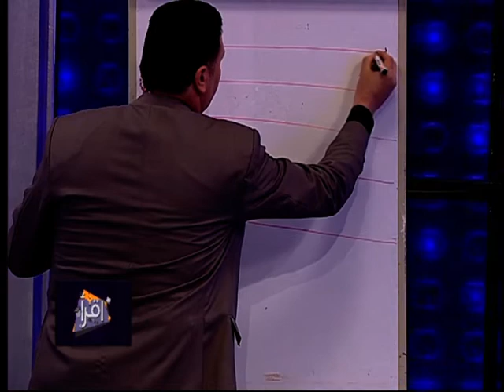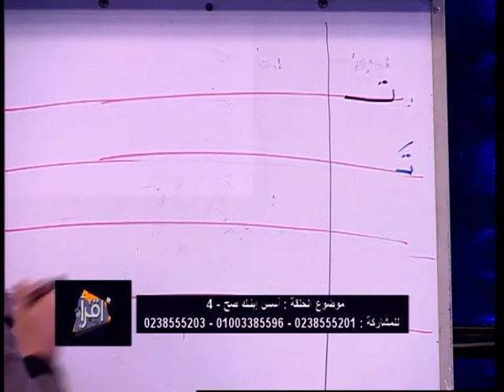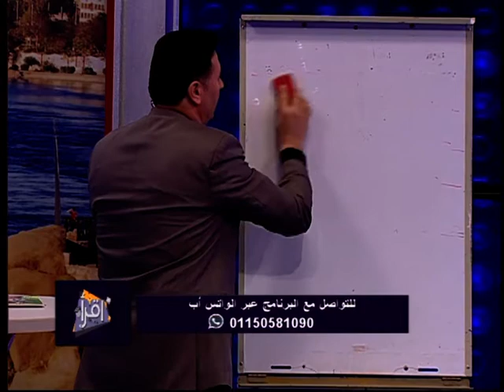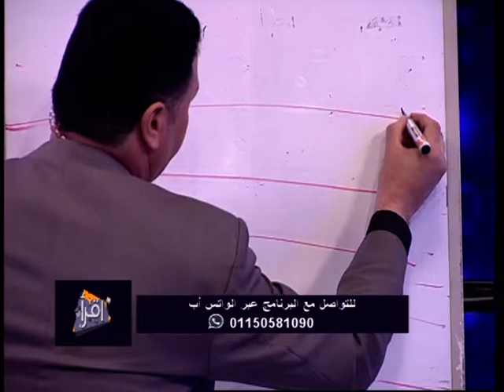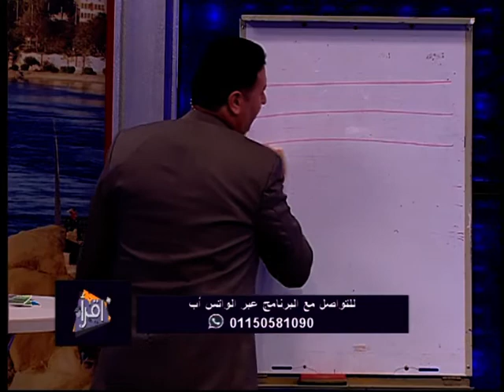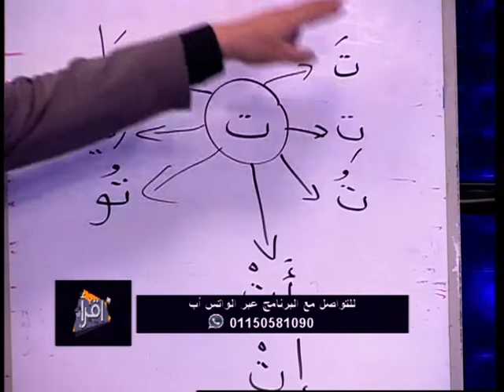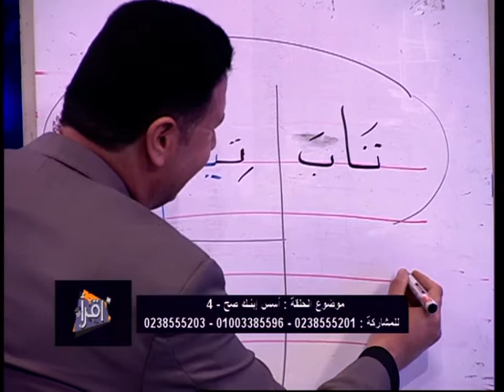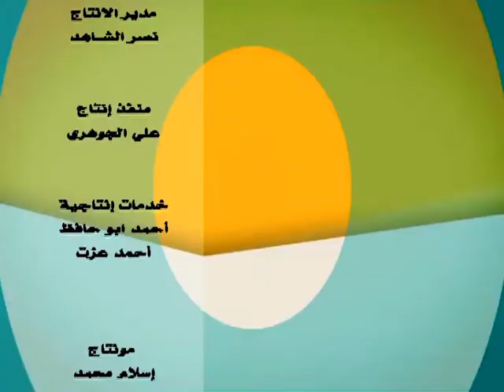اقرأ |أسس ابنك صح (٤)